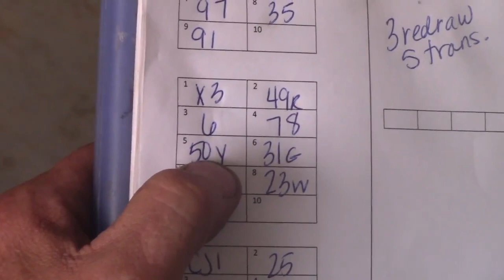Fight Night...Oakshade Style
Ryan Missler Racing at Oakshade Raceway 6/9/18

Ryan Missler drives dirt late models hailing from the great state of Ohio.